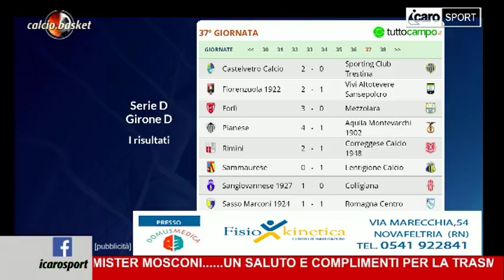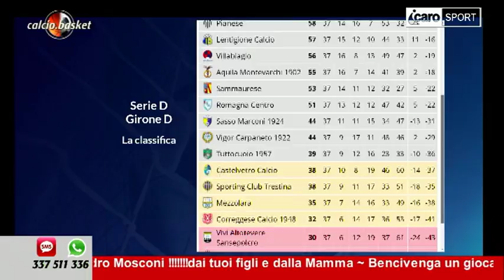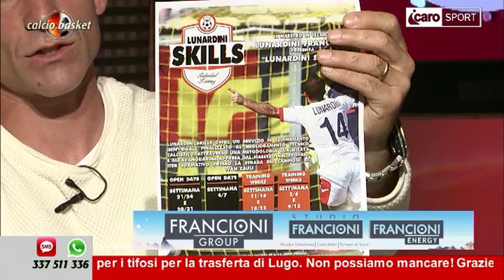Icaro Sport. Calcio.Basket del 30 aprile 2018 - 2a parte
La seconda parte della trasmissione. Spazio a serie D, Eccellenza e Promozione. Ospiti in studio il centrocampista della Recanatese Francesco Lunardini, il centrocampista del Reda Marco Oliva, ed il direttore sportivo del Ronco Edelweiss, Giovanni Alcerati. Opinionista Attilio Fabbri. Conduce Roberto Bonfantini, con la partecipazione di Federica Ceccoli.